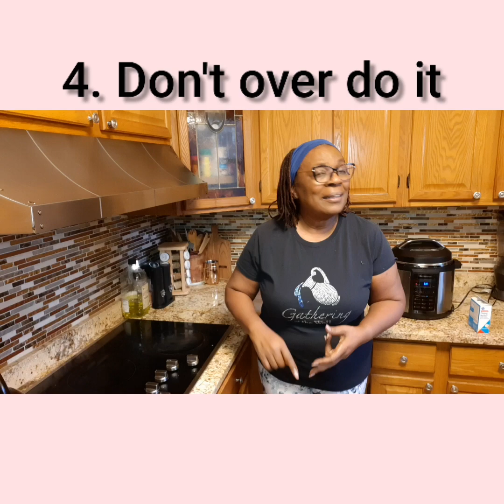4 Holiday points for great success